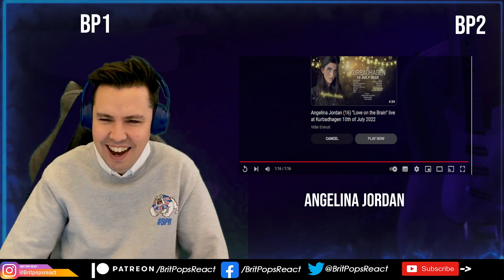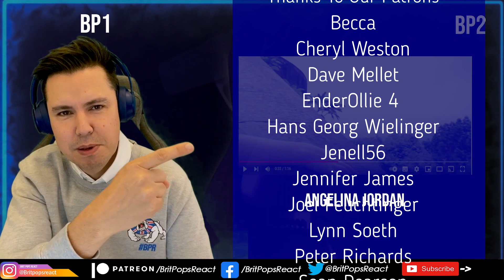Angelina Jordan Reaction - Christ The Redeemer (Fly Me To The Moon) - How Cool!!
✅ Huge Thanks to Our Patrons!!
Becca
Cheryl Weston
Christopher Davies
Dave Mellet
EnderOllie 4
Hans Georg Wielinger
Jenell56
Jennifer James
Joel Feuchtinger
Lynn Soeth
Peter Richards
Sean Pearson
Sylvia Wagers
Tianren Tan
Tim Anderson
Tom Hemmer
William Ang